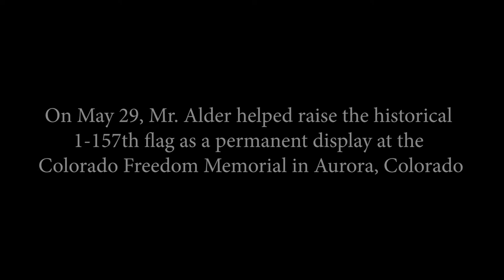Dachau survivor, Mr. Jack Adler, helps raise historical Colorado Army National Guard flag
On May 29, the historical 1st Battalion, 157th Infantry Battalion flag was permanently added to the Colorado Freedom Memorial to honor the 1-157th IR's involvement in liberating the Dachau Concentration Camp. Mr. Jack Adler, survived Dachau and told his story as part of the event. Amazing Grace was played by 1st Sgt. James Degeorge, official bagpiper for the Colorado National Guard (video by Cpt. Remington Henderson).